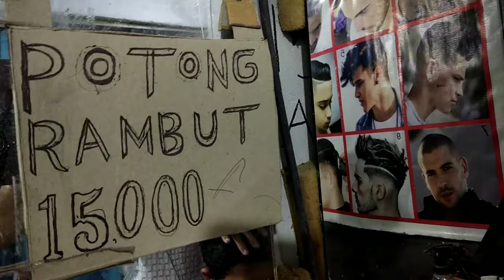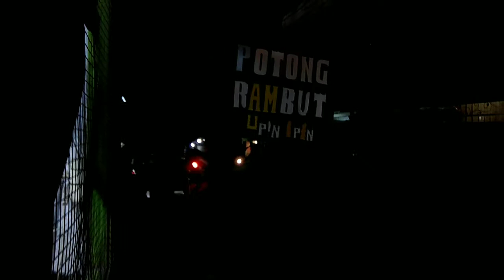Barber Shop Keren Upin Ipin di Bali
Vlog terbaru Yosi Lope Kali ini adalah

Terimakasih...
Yosi Lope
Love Banget

Yosi lope, mak satuk, bunda oliv, ahmad najwan zidhan, nafiza nur azizah, cinta olivia putri, keluarga tercinta, love banget, mangan rek, masak masak, yosi lope story, shorts,